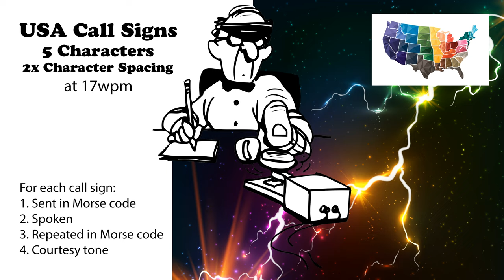USA Call Signs - 5 Characters - 2x Character Spacing - 17wpm